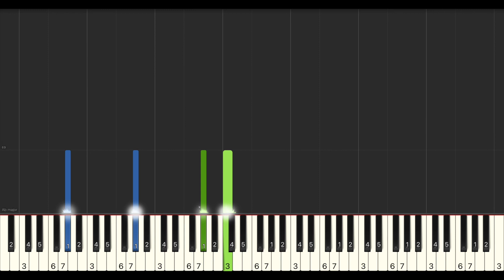艾薇 Ivy 烏雲日記 鋼琴教學 Synthesia 琴譜